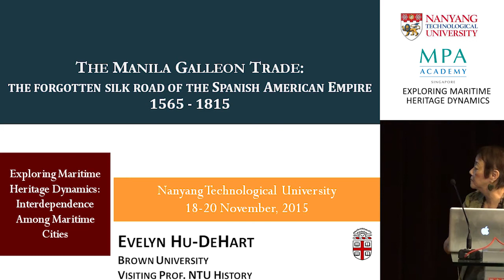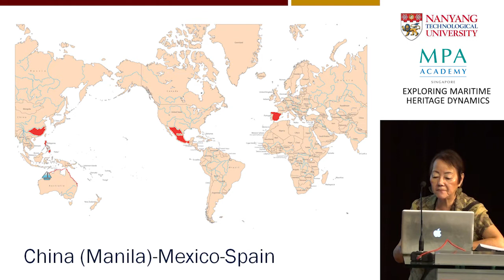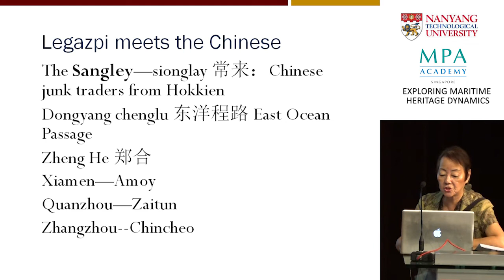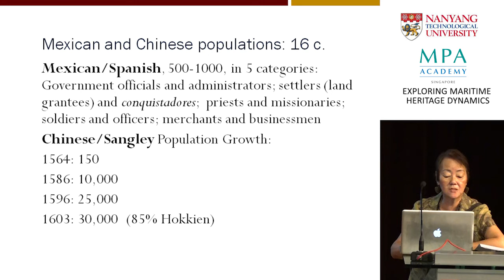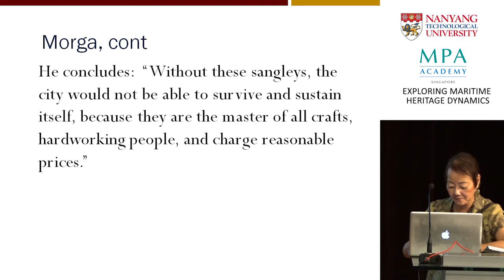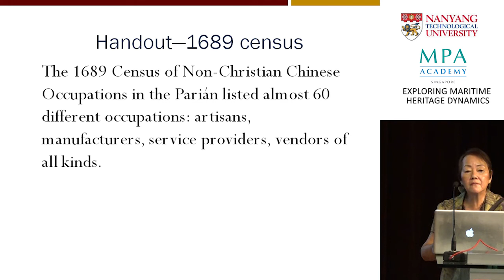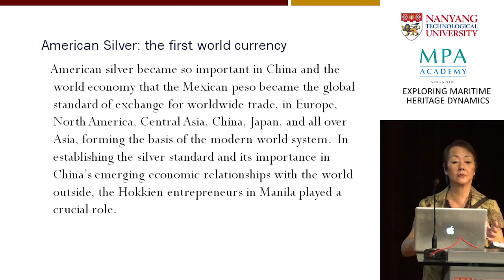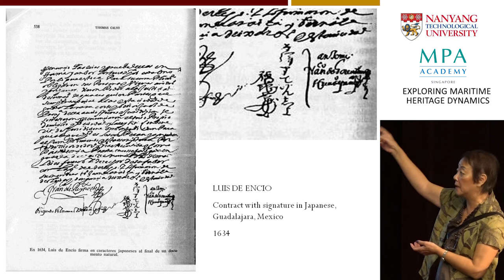Conference: Exploring Maritime Heritage Dynamics - Evelyn Hu-Dehart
Speaker: Evelyn Hu-Dehart
Professor, Department of History, Brown University, USA & Visiting Professor, History Program, Nanyang Technological University

Abstract: The Manila Galleon Trade: The Forgotten Transpacific Silk Road of the Spanish American Empire, from Manila to Acapulco, 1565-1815
Although Christopher Columbus missed his intended destination of Asia (Las Indias) in 1492, instead landing in the New World of America, his failure certainly did not dissuade other Iberian explorers from finding maritime passages to Asia, while awakening continuous fascination with America. In 1497, the adventurous Portuguese Vasco da Gama sailed around the Atlantic and the tip of Africa into the Indian Ocean and Asia. From 1519-22, the intrepid duo of Magellan and Elcano circumnavigated the world from Spain by crossing the Atlantic, rounding the tip of South America into the Pacific, and across the Indian Ocean back to Spain. Blessed by the Pope and his imaginary Tordesillas line, the Spaniards colonized Mesoamerica and renamed it New Spain in 1521. From this American colony, commonly known as Mexico after the native people of the vanquished Aztec empire, the Crown dispatched Miguel López de Legazpi in 1564 to colonize Manila in order to trade with Great China. The following year, his navigator, the Augustinian monk Andrés de Urdaneta, sailed back across the Pacific to Acapulco, Mexico, taking back with him quantities of silk and other beautiful Chinese and Asian merchandize bought with Mexican silver. Thus was launched the Manila Galleon Trade in 1565, the first global commercial system that endured for 250 years until 1815. This paper explores the transpacific space of the Manila Galleon Trade, as well as the hubs on both sides, Acapulco, Mexico, and especially Manila in Las Filipinas, where Chinese traders, artisans, shopkeepers, gardeners and labourers, primarily from the coastal region of South Fujian province, established the first permanent overseas Chinese community that was indispensable for supplying Chinese merchandize for the Galleon Trade as well as maintaining daily life for the Mexicans in Manila. A handful of Asians—Chinese, Japanese, and Filipinos—travelled on the galleons to work and travel in Spanish America. Much later, beginning in the mid-19th century, ships following this well travelled transpacific maritime route would convey tens of thousands of Chinese labourers to build the modern capitalist enterprises of the Americas.